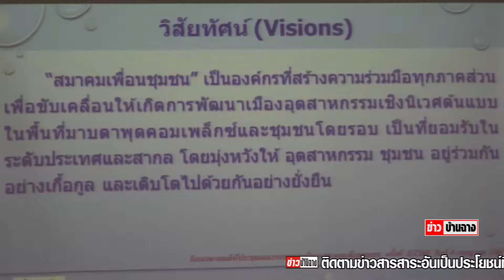สมาคมเพื่อนชุมชนจัดกิจกรรม Blogger contest 2018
สมาคมเพื่อนชุมชน จัดกิจกรรม Blogger contest 2018
โรงแรมคามิโอ คลาสสิค อำเภอเมือง จังหวัดระยอง สมาคมเพื่อนชุมชน ได้จัดกิจกรรมบล็อกเกอร์ แอนด์ แอมบาสซาเดอร์ คอนเทสท์ 2018 รอบที่ 2 ขึ้น เพื่อส่งเสริมให้เยาวชนได้มีโอกาสแสดงศักยภาพทางด้านการเขียน รวมไปถึงการเรียบเรียงเนื้อหาการทำคอนเทนต์ในรูปแบบต่าง ๆ โดยถ่ายทอดเรื่องราวของจังหวัดระยองในมุมมองของตนเอง ซึ่งในรอบที่ 2 นี้ มีผู้ผ่านเข้ารอบ 12 ทีม โดยมีเพียง 1 คนเท่านั้น ที่ได้เป็น CPA Brand Ambassador และเป็นตัวแทนของเยาวชนคนรุ่นใหม่ที่มีความรู้ความสามารถ มีทัศนคติที่ดี มีบุคลิกภาพที่ดี และมีจิตสาธารณะ ได้ออกไปร่วมทำประโยชน์เพื่อสังคมกับสมาคมเพื่อนชุมชน และเป็นแบบอย่างของเยาวชนต้นแบบต่อไป

อย่างไรก็ดีสำหรับผลการผู้ชนะเลิศได้เป็น CPA Brand Ambassador ประจำปี 2561 ได้แก่ นางสาวกัญญาวีร์ ลั้นแหยม นักเรียนโรงเรียนมาบตาพุดพันพิทยาคาร จากทีม REDCAR